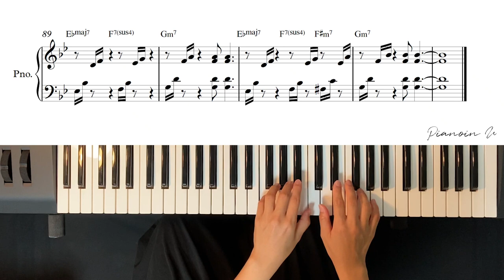디핵 (D-Hack), PATEKO - OHAYO MY NIGHT / Piano Cover / Sheet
♬ Piano Sheet

🎹 Keyboard_ YAMAHA MOX6
🎹 Sequencer_ Cubase